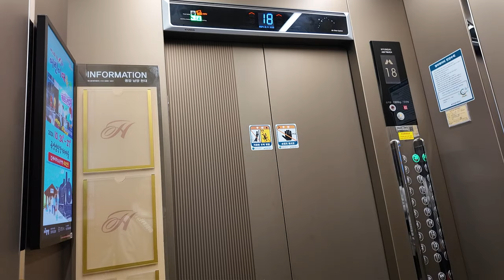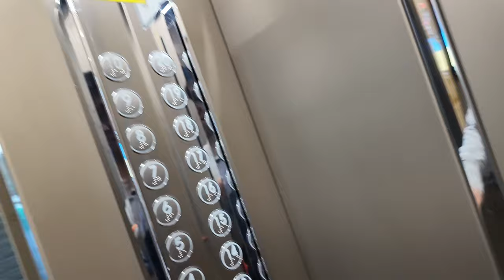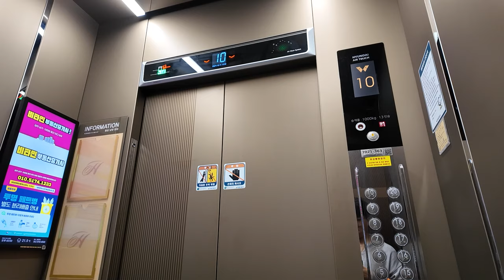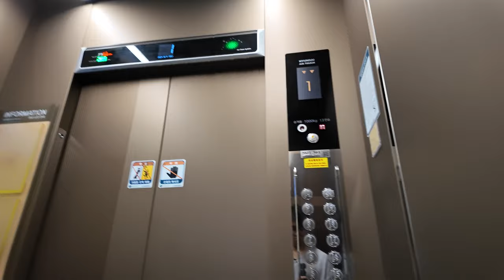풍암동에서 유'이'한 에어터치 버튼 #2 | [엘리베이터 탑사기] 광주광역시 서구 풍암동 풍암현대아파트 현대엘리베이터 WBLX-GX-1(M)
0:00 인트로
0:11 102동 3,4 라인(7021-365)
1:17 에어터치 버튼 시연
2:20 101동 5,6 라인 시승영상 시작(7021-363)
2:33 에어터치 버튼 시연
2:20 101동 5,6 라인(7021-363)
4:29 아웃트로

광주 서구 풍암지구에 위치한 풍암현대아파트는 2000년 여름에 입주를 시작한 6개동/628세대/최소 16층~최대 20층 규모의 아파트단지입니다. 남양건설과 고려산업개발(현 두산건설, 공사 당시 현대그룹 계열사)이 공동으로 시공한 단지입니다.

▷승강기 소개
엘리베이터는 최초설치 당시 현대엘리베이터의 기어드 기종인 1999년식 STVF를 운용했다가, 2022년 동사의 기어리스 기종 WBLX로 전면교체됐습니다. 권상기는 GX권상기를 사용했습니다.

구축 아파트 엘리베이터 교체분의 1층 승강장에 흔히 적용되는 터치리스 풋버튼과 브라운 톤의 의장이 적용됐으며, 승강장 출입구에는 'LED 시그널'이라고 불리는 LED 램프가 적용됐습니다.

엘리베이터에는 비접촉 시스템이 충분히 갖춰졌습니다. 일단 1층 승장에 터치리스 풋버튼이 적용됐고, COP(운전반)에는 비접촉 행선버튼인 '에어터치'가 적용됐어요. 풍암지구에서는 현대엘리베이터로 전면교체된 아파트단지 중에서 주은모아아파트와 풍암현대아파트가 에어터치 버튼을 적용했습니다.